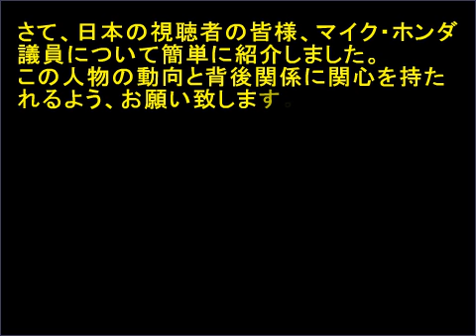マイクホンダ議員_日本語ナレーション版(慰安婦問題を作り出す反日(偽日系？)政治家)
慰安婦問題を作り出す政治家　マイク・ホンダ議員。

「マイク・ホンダ」、日本名：本田 実（ほんだ まこと）は、
日系アメリカ人として1941年カリフォルニア州に生まれ、
現在、アメリカ民主党のカリフォルニア州選挙区選出の下院議員です。

1996年にカリフォルニア州下院議会議員に選出、2001年まで務めた。

1999年に、ホンダ議員が提案した、「対日戦後補償要求」決議が、
カリフォルニア州議会で可決。
同決議では日本政府に対し、南京大虐殺や慰安婦問題などの
第二次世界大戦中の戦争犯罪に対する明確な謝罪と犠牲者への
賠償を要求している。

2001年からカリフォルニア選出の下院議員を務めている。

従軍慰安婦問題について、ホンダ議員は日本政府への
慰安婦に対する謝罪要求決議案をアメリカ下院に提出している。

さて、ホンダ議員の反日的活動に関し、
産経新聞の古森義久記者は、中国系の世界規模の団体
「世界抗日戦争史実維護連合会」、日本の｢残虐｣を恒常的に
糾弾する団体｢アジア太平洋第二次大戦残虐行為記念会｣。
南京大虐殺記念館を米国に開設しようという中国系組織の
「中国ホロコースト米国博物館」などをはじめ、
特に2006年の下院選挙の際には94名、約11万ドルの献金を
中国系から受け取っていたと報道しています。

ホンダ議員が受けた献金のうち人数で21％、金額で30％が
中国系からのものであると伝えられ、ホンダ議員の日本に関する
一連の行動の裏にはその力が働いていると指摘しています。